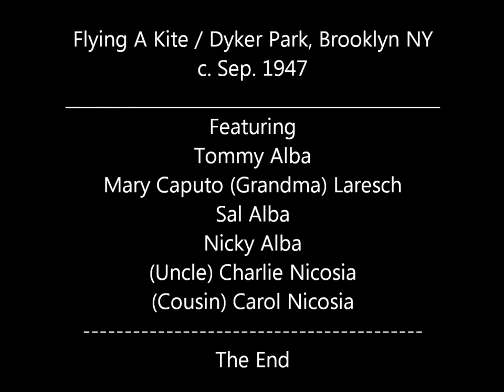Flying A Kite / Dyker Park - Late Summer, 1947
On a Monday afternoon, Sal, Nicky and Tommy Alba, Charlie and Carol Nicosia and Grandma Laresch go for an outing in Brooklyn's Dyker Park. (c. Sep., 1947)